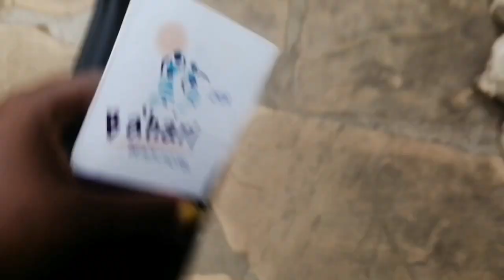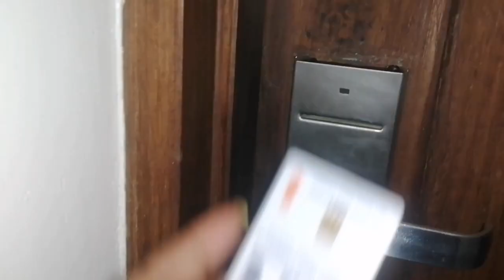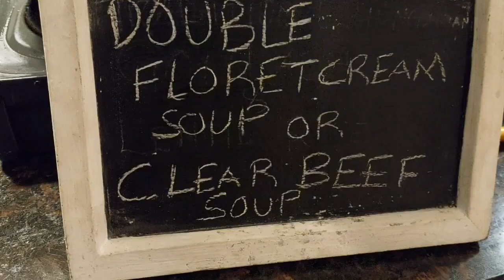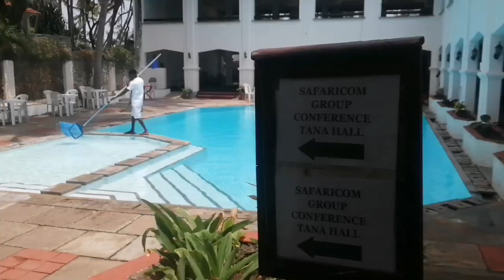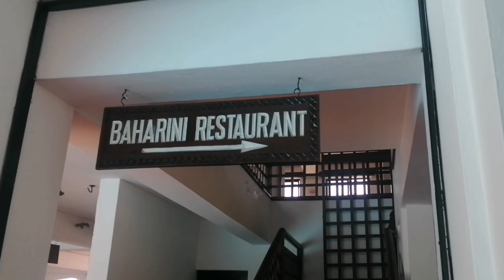VLOG// TWO DAYS WORK STAYCATION AT BAHARI BEACH HOTEL & MILELE BEACH RESORT MOMBASA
Hi Loves, in today's video I'm m sharing with you my  two days work staycation at bahari Beach hotel Mombasa and milele Beach resort Mombasa, i hope you enjoy this vlog, if you do give it a thumbs up, comment and share the link with friends and family 💕